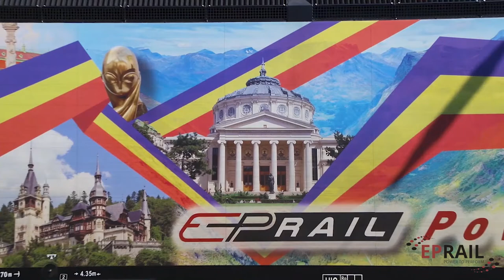Locomotive LEMA 039 Photo Slide | Powered by E-P Rail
E-P Rail
Power To Perform
Forwarding Agency
Locomotive LEMA 039
Photo Slide